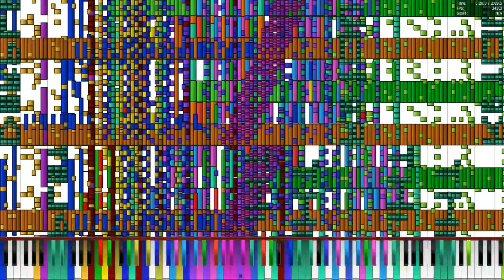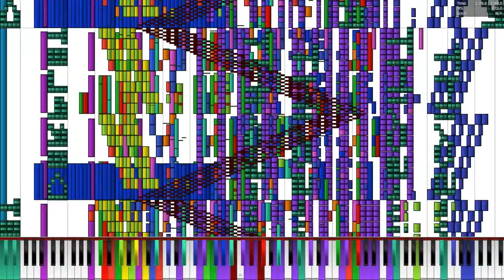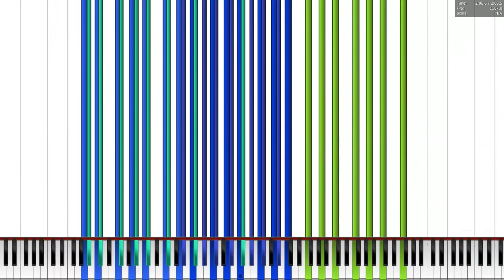[Black MIDI] Red Zone 6.6 Million 0 Lag Mode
Made by: Derplrt1 (Overlapping notes removed by Gingeas)

Note Speed: 1